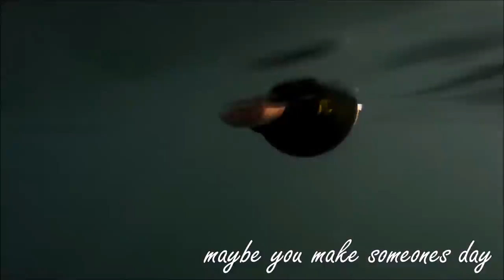message in a bottle | DIYsar